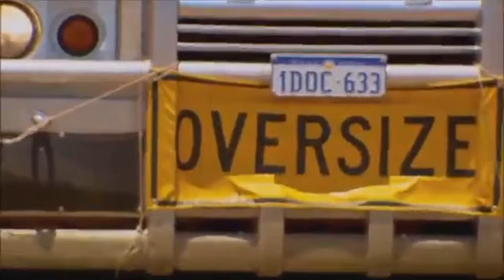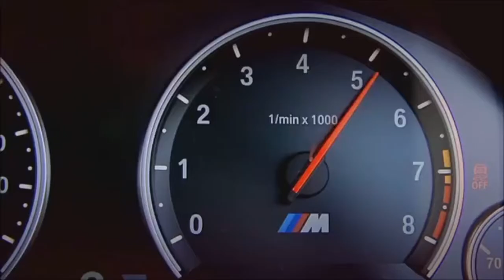Top gear Australia special- overtaking a road train